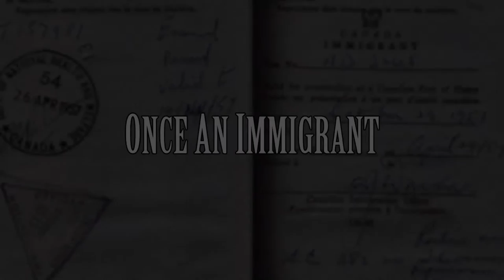Once An Immigrant - Gordon makes fun of Peter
Relative unknown Gordon Pinsent roasts Peter at a family gathering.